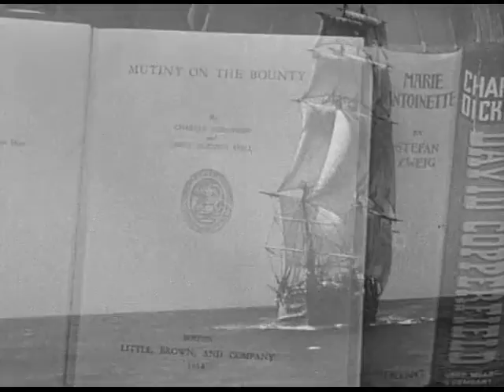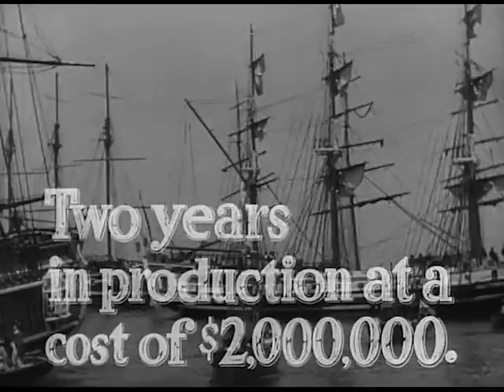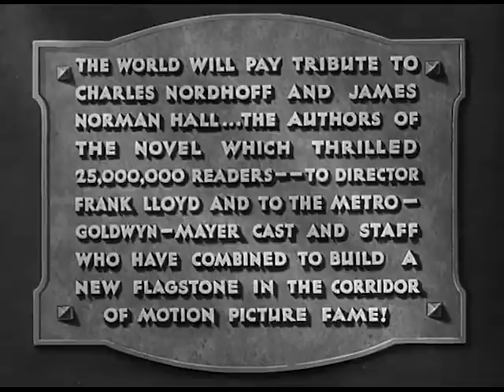Mutiny on the Bounty (Frank Lloyd) Trailer